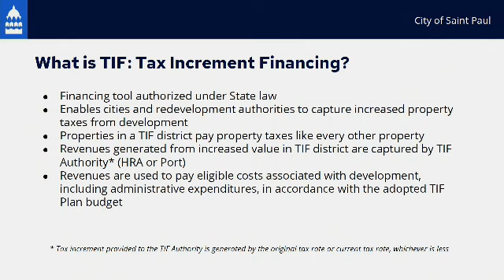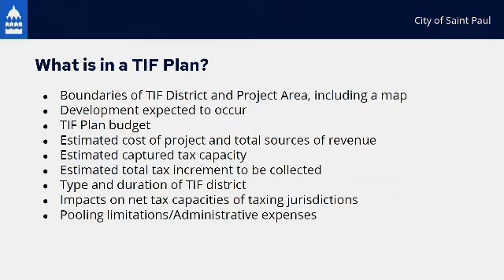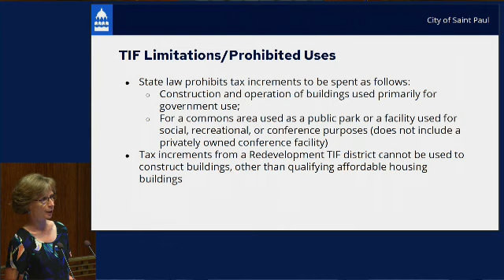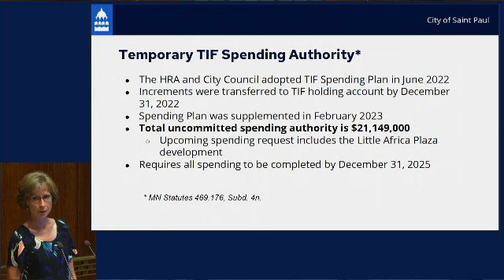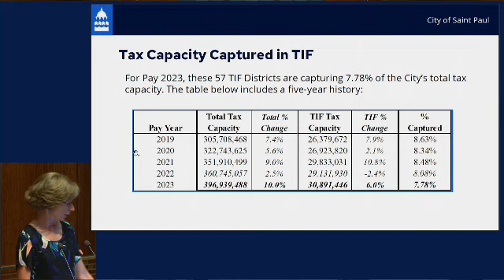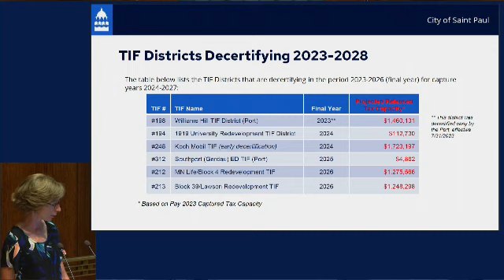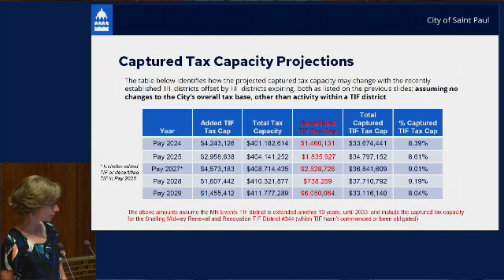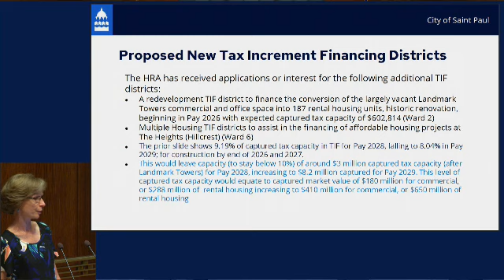St. Paul Council Re-development June 28, 2023